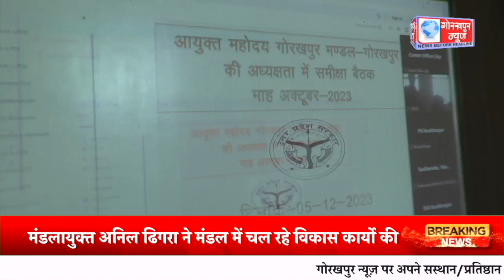GORAKHPUR NEWS - 05.12.2023